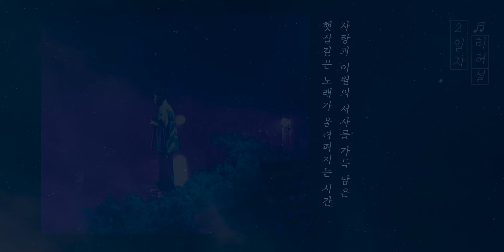2023 나윤권 겨울 콘서트 비하인드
나윤권 겨울 콘서트 비하인드 !!